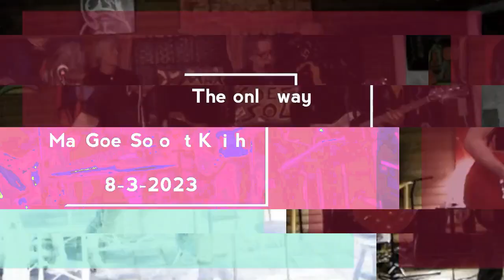The only way-G version (maxgoessolo)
Glitch version